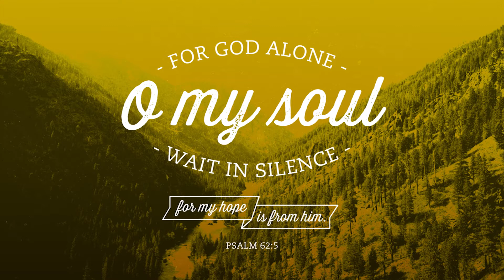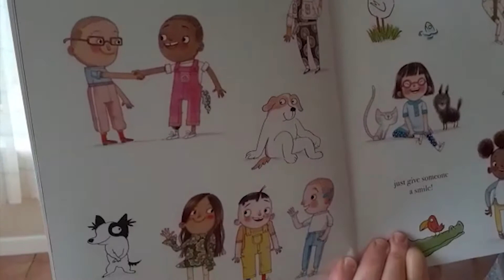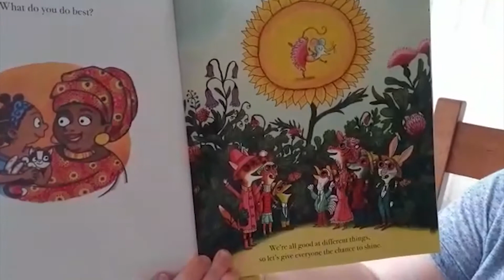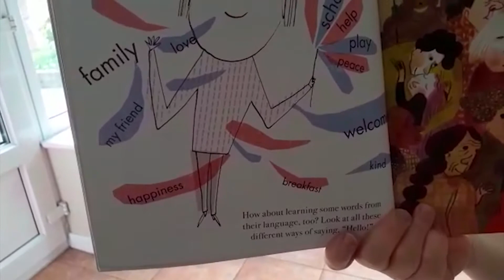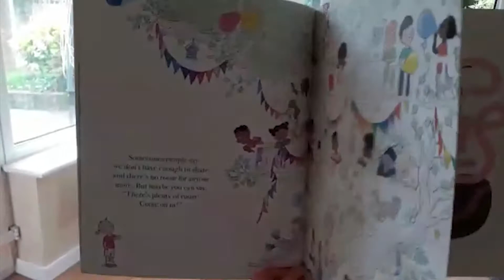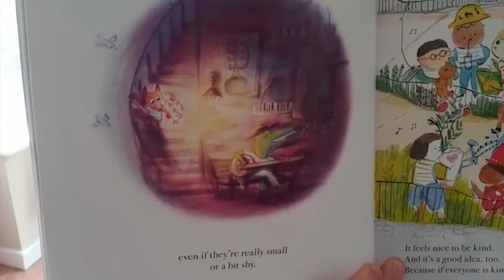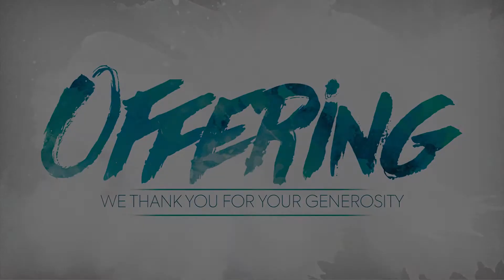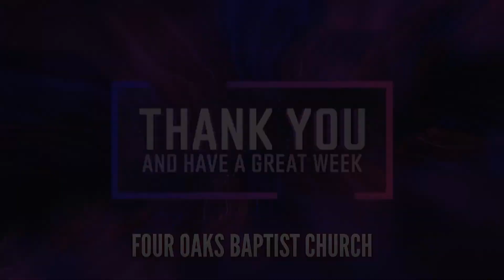7th June 2020 - AM Service